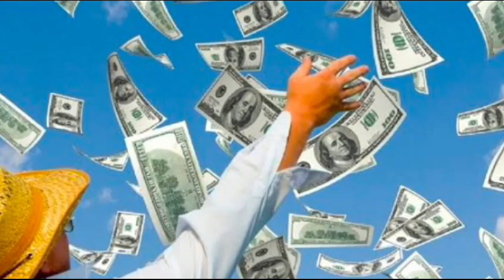HUJAN UNIK, MULAI DAGING, DARAH, LABA-LABA HINGGA UANG